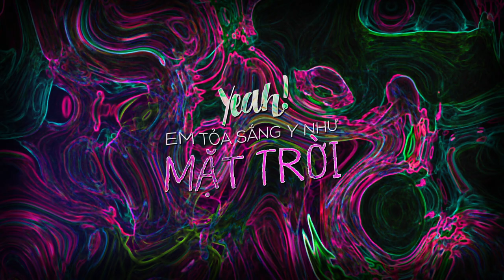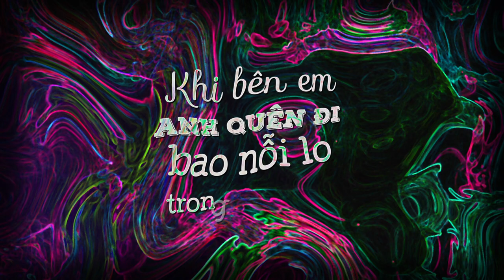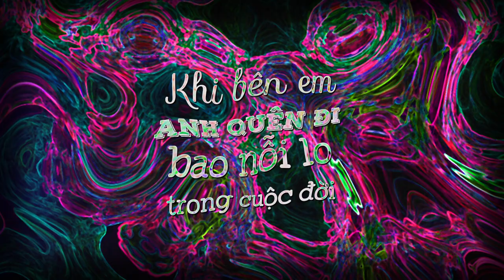Groza - Bring About Emotion [Official Lyric Video]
• [Video by]: Tyoh (@itsmetyoh)

• [Prod. by]: Roko Tensei

• [Mix & Master]: Wxrdie

• [Artwork]: Tyoh

• [Connect]:
Groza:

• [Lyrics]:
Nắm tay nàng anh dắt đi qua những rối ren
BAE, anh chỉ muốn love chứ đâu muốn thêm friend x2
BAE, em toả sáng y như mặt trời
Khi bên em anh quên đi bao nỗi lo trong cuộc đời x2

Ver 1:
Khi mà sương còn chưa tan, mùi hương từ đâu lan tràn qua về nơi đây
Rồi đi và...
Thương một cô nàng nhưng đâu hề biết rằng em đang còn trong vòng tay ai
Em cười xinh và say bye
Mơ về em cả nay mai
Xong rồi mơ nhiều thêm, em làm bao chàng trai, ngơ và đơ thì đâu sai
Yeah...Anh đã thấy em nắm tay đi qua đường cùng ai đó
Nụ cười rạng rỡ, đôi mắt em xinh như này thì ai có
Vì em là điều anh muốn chứ anh không quan tâm bọn giả nai đó
Mẹ anh dặn anh phải sở hữu những thứ tốt vì trên đời chẳng ai cho
Yeah I need a girl
Phóng xe đi theo sau nàng
Hình bóng em đâu dễ phai tàn
Yeah I need a girl ( Nah nah nah nah nah )
Em cứ chê anh trai làng
Thèm khát em yêu như mai vàng

Ver 2:
Này em ơi, khi gần nhau em muốn đi đâu
Mình cùng lượn vòng quanh những khu phố, tay nắm tay nhau
Và chẳng cần phải để ý xem rằng ai đang trước hay sau
Baby girl ah wait for me, anh thề sẽ không khiến em đau
Dù mai sau...
Bao lần ta cãi vã nhưng không thể nào sa ngã
Bởi vì em xinh quá, cho nên anh thường la la la la la la la la
Baby nói với anh: ”I Love You Boy“

✓ Notice:
- If any producer or label has an issue with any of the uploads please get in contact with me  and I will delete it immediately (this includes artists of the images/footage/music used).